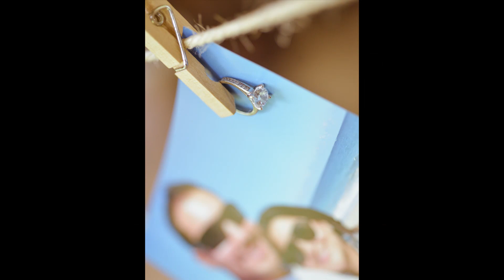Fotos bodas estilo cinematografico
REGISTRO FERNANDO AGREDA FOTOGRAFIA CON UNA MIRADA CINEMATOGRAFICA